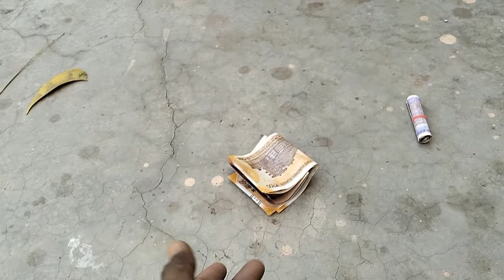વિયો જા હવે. નકર જોવા જેવી થશે | ભાભા ખિજાયા | બાપા માટે લાઈક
કોમેડી અને મઝાક મસ્તી | અમારા ચંદુ ભાભા ખૂબ મહેનત કરે છે || વાઇરલ કરો મિત્રો 🙏🙏

અમારી મહેનત માટે એક

એક લાઇક
એક શેર
અને સબ્ક્રાઈબ કરવાનું ભૂલતા નહી

gujarati comedy, gujarati poem, comedy video, Chandu bhabha comedy
tihlo bhabha comedy, tihlo bhabha comedy new, tihlo bhabho, Bhabha comedy
vijudi comedygujrati comedy video, comedy video, gujarati comedy, Gujrati comedy
vijudi comedy, one media, gujarati comedy, Vijudi
смотреть comedy club, comedy club онлайн, stand up comedy, Comedy